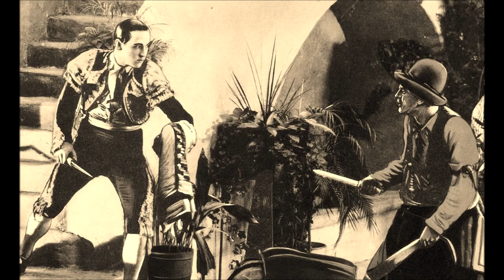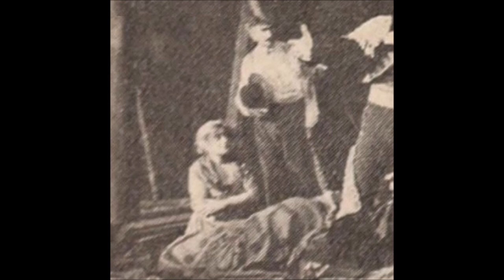A Sainted Devil (1924) --- Lost Film Stills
With Rudolph Valentino, Nita Naldi, Helena D'Algy, Dagmar Godowsky,
Jean Del Val, Antonio D'Algy, George Siegmann, Rogers Lytton, Isabel West,
Louise Lagrange, Rafael Bongini and Frank Montgomery.